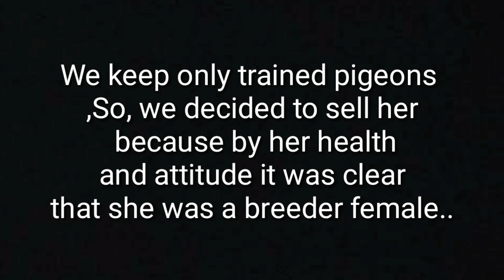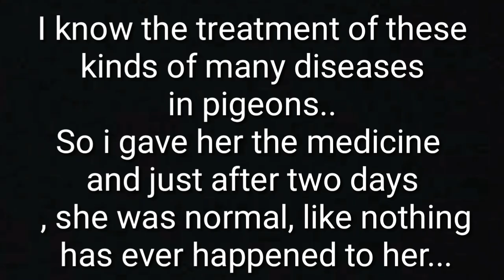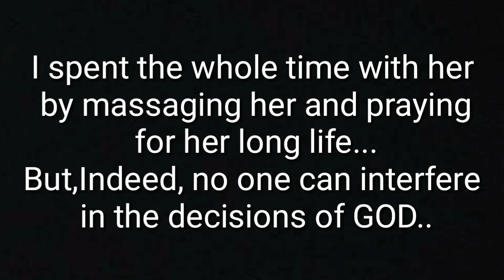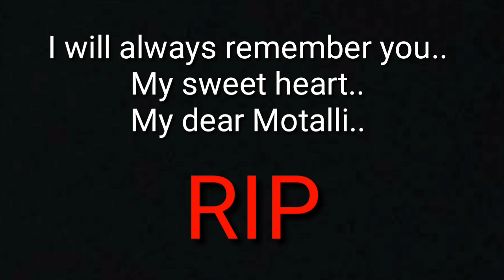MY PIGEON DIED IN MY HAND !!!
Hey guys .. This is a very different kind pf video i made it first time ...If you want these kind of videos please subscribe my channel and  leave a comment about it to let me know.. Because Your response motivates me ❤️❤️